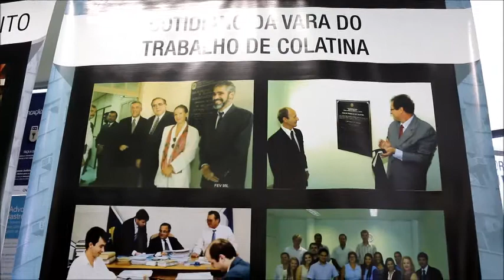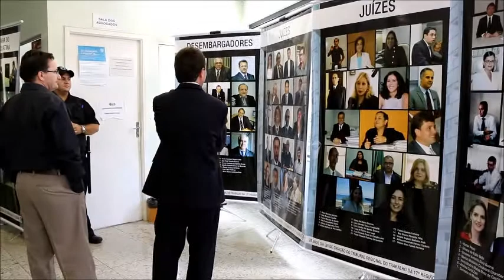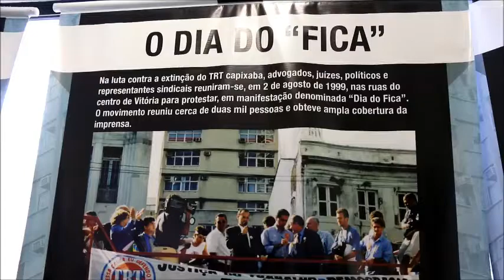Exposição Itinerante da Memória na Vara de Colatina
A exposição itinerante em homenagem aos 25 anos da Lei de Criação do Tribunal Regional do Trabalho da 17ª Região foi inaugurada na Vara do Trabalho de Colatina, na tarde desta terça-feira (10/11).